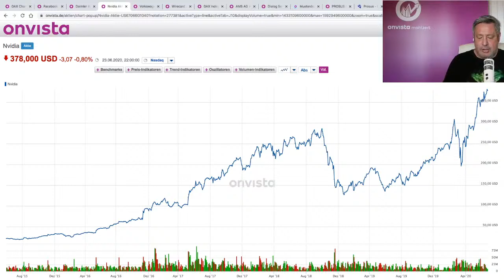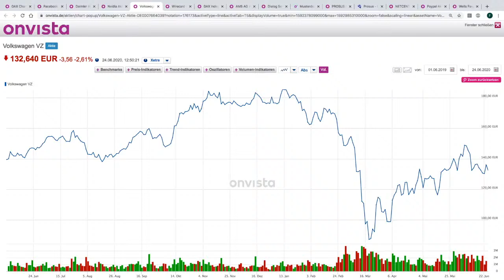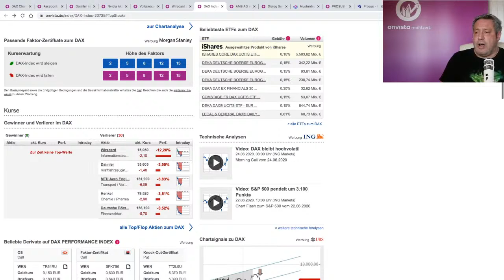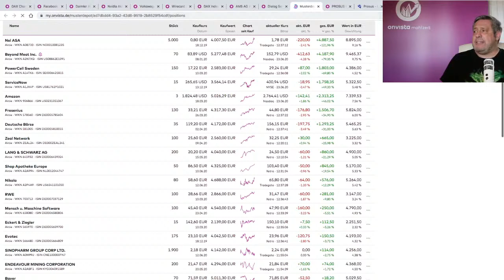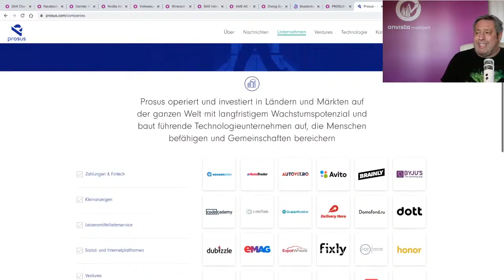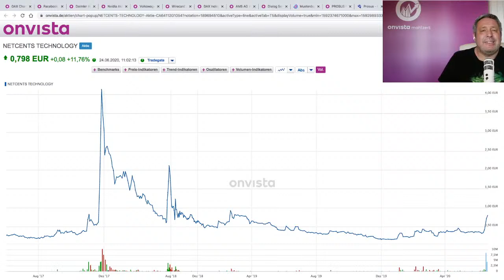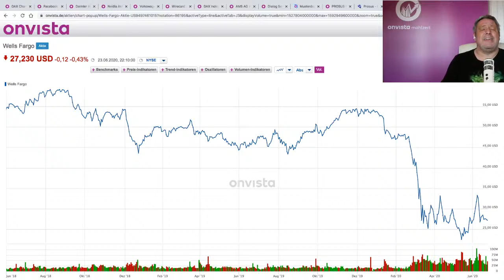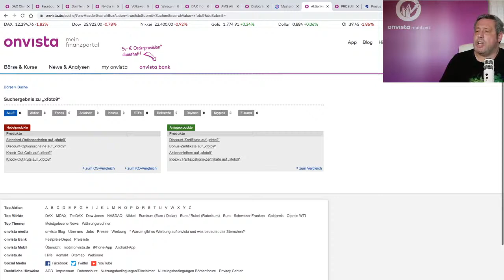Mahlzeit Live: Daimler, Nvidia, VW & 'Rette sich wer kann!' bei Wirecard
onvista Mahlzeit Live- Deine Börsen News! Alles was Börse und Anleger bewegt, kurz und knackig täglich für Sie zusammengefasst. Die Themen heute:  Dax wird wieder nervöser - Daimler, Nvidia, VW und bei Wirecard sollte sich retten wer kann

Chapters:
0:00 Zusammenfassung
0:30 DAX
1:26 Facebook
3:34 Dailmer
4:02 Nvidia
5:27 Volkswagen
6:42 Wirecard
10:20 DAX Tops & Flops
10:58 AMS
12:14 Dialog Semiconductors
13:21 Onvista Musterdepot
15:29 Prosus
17:33 Netcents
18:47 Paypal
19:42 Wells Fargo
20:50 Community Q&A